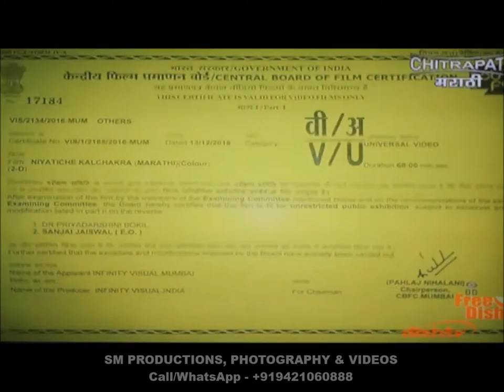SM Productions-World Television Premier - नियतिचे कालचक्र On ZEE DISH TV CHITRAPAT MARATHI CHANNEL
"चित्रपट मराठी" चॅनेल वर
Produced By-  Umesh Mathkar (Sainath)
Directed By- Viren Walavalkar
Cinematography- Suraj Mathkar , Raj Borbhatkar , Ravikiran Kambali
Edited By- Shashikant Kambali
Art Director- Ravikiran Shirvalkar
A Film By SM & Team